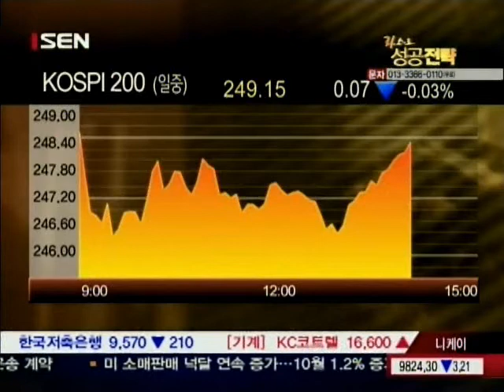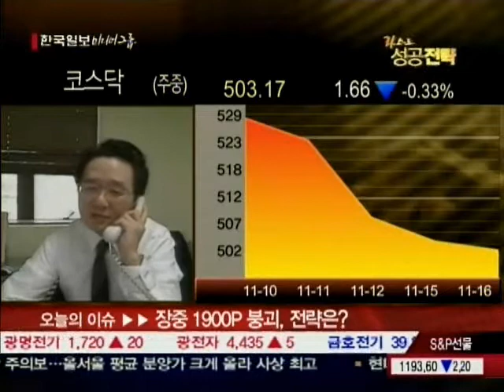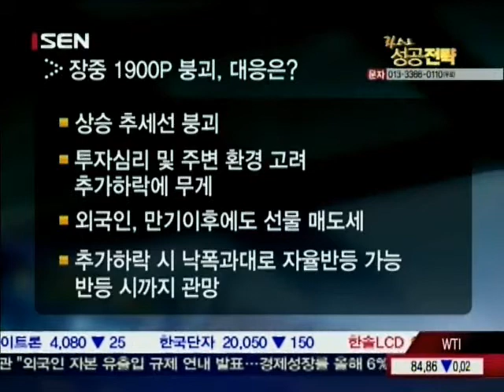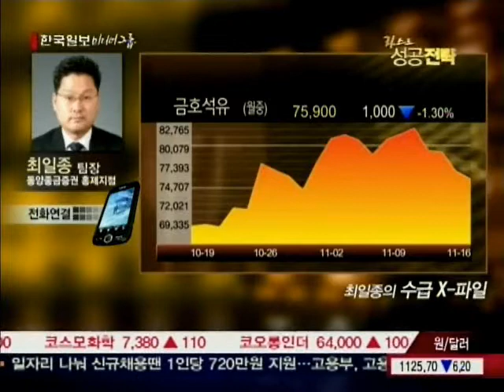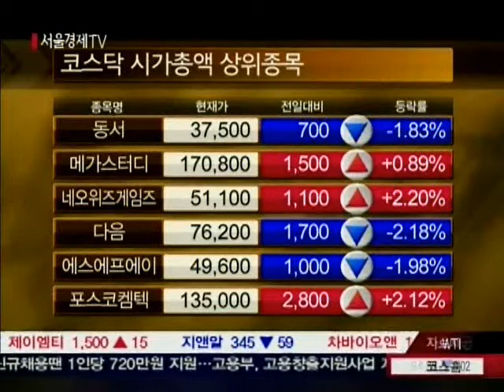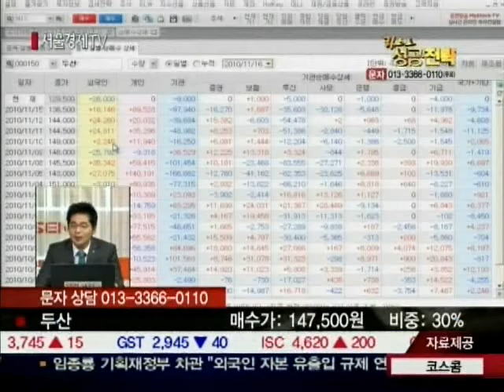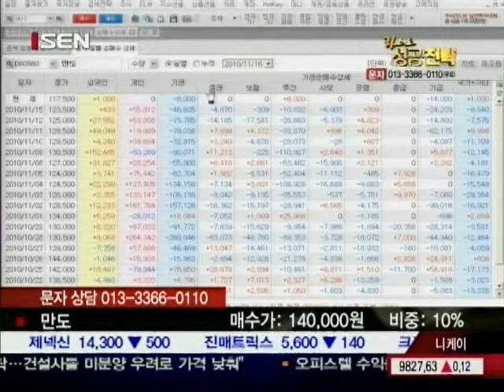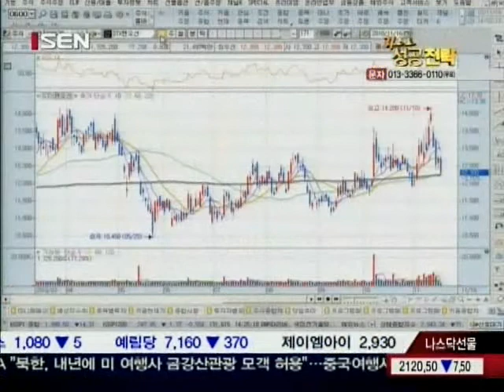20101116_라스트 성공전략_1_171회